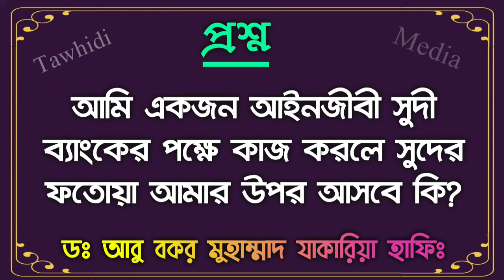আমি একজন আইনজীবী সুদী ব্যাংকের পক্ষে কাজ করলে সুদের ফতোয়া আমার উপর আসবে কি? Dr Abu Bakar Md Zakaria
Bangla Waz